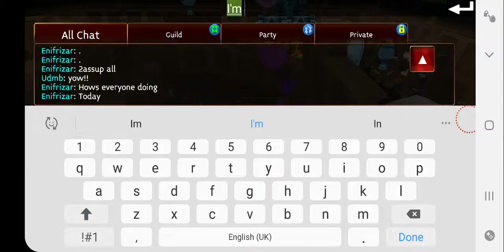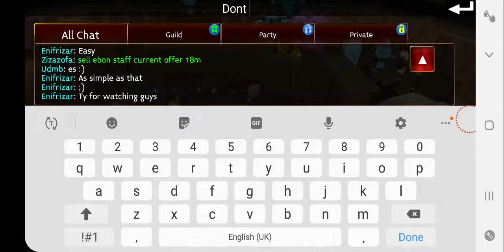Arcane Legends | Trust Test with my spouse 10m+!!